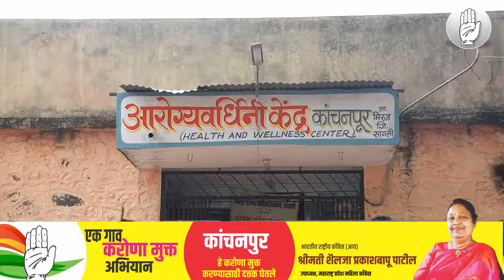Smt. Shailajabhabhi Prakashbapu Patil Visit kanchanpur | Video Dream Advertising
We are works in Promotion and Branding of commercial and political areas.
We are specialist in Political Campaigning: Political Promotion and Branding, Candidates Biography video, Introduction Documentary, Social media campaigning video etc. All those services are available on our platform.

Other Services:
Offset Printing
Digital Marketing
Audio Special Song